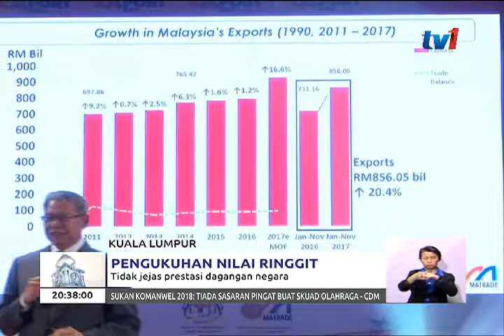PENGUKUHAN NILAI RINGGIT –TIDAK JEJAS PRESTASI DAGANGAN NEGARA [30 JAN 2018]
Pengukuhan nilai ringgit tidak akan menjejaskan prestasi perdagangan negara khususnya eksport.